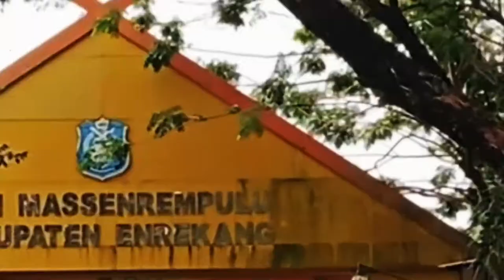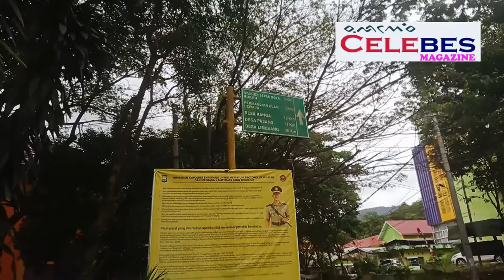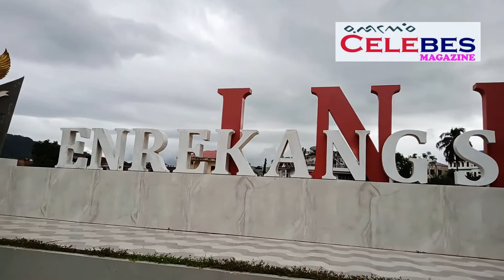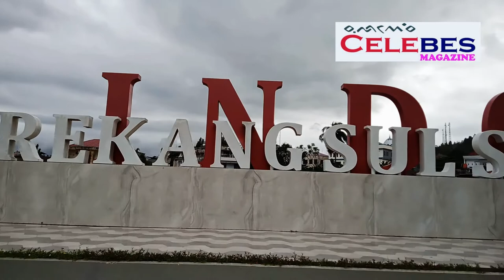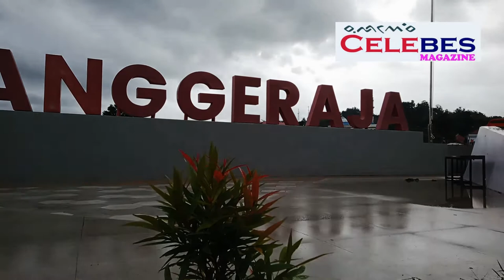Enrekang Sweet Song